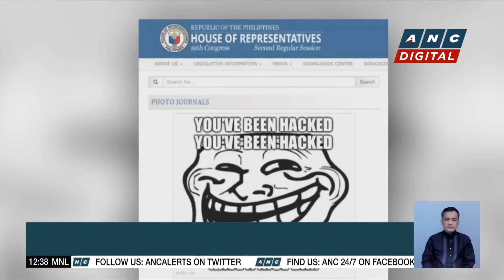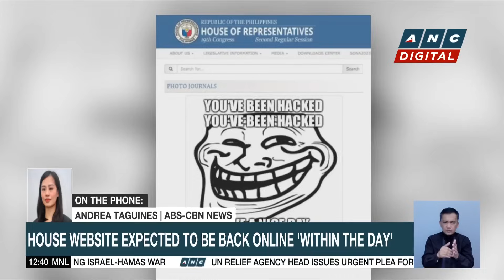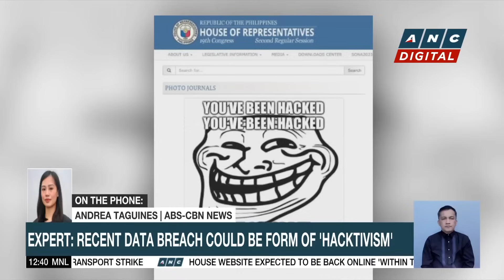PH Gov't downplays effects of transport strike | ANC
Dateline Philippines: Some cities and schools shifted to online classes today due to the scheduled transport strike.